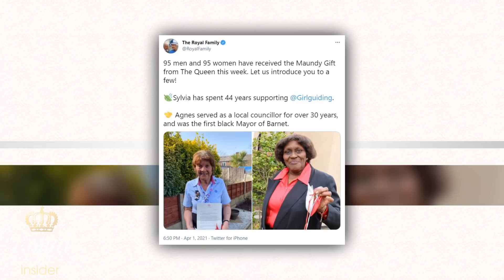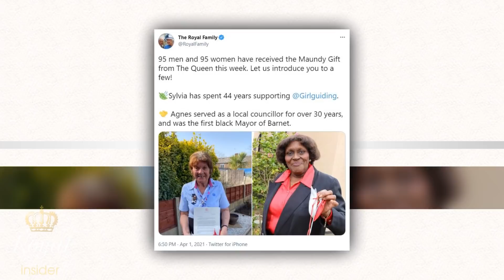Beautiful mother-son moments! Queen & Charles look blissfully happy in new portraits | Royal Insider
Queen Elizabeth and her eldest son Prince Charles look blissfully happy in new portraits released by Buckingham Palace and Clarence House to mark Easter Sunday.